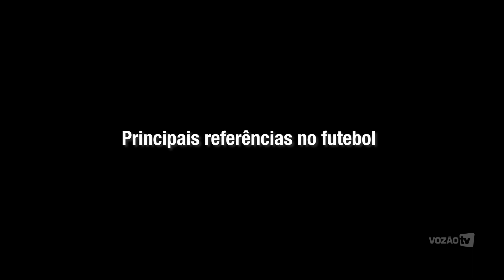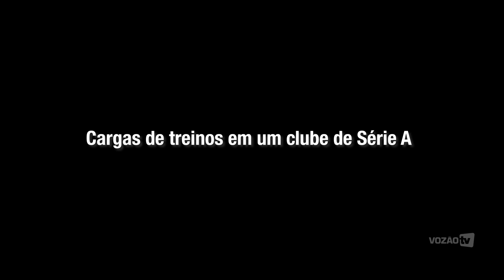[BOLETIM] Jacaré: "Eu sonho em fazer história pelo Ceará"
O atacante Vítor Jacaré bateu um papo com a Vozão TV  e falou sobre suas primeiras impressões no clube, treinamentos, resenha com os atletas do elenco e muito mais. Confira agora.

O microfone usado nessa gravação foi higienizado durante toda a sua utilização.